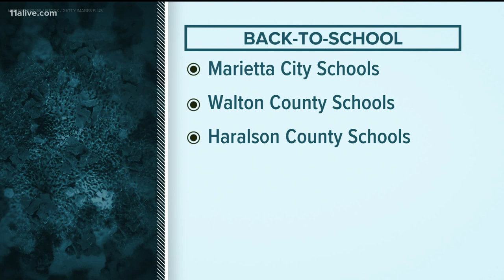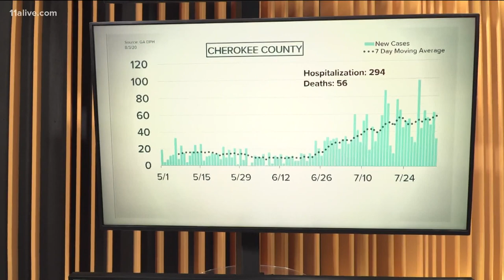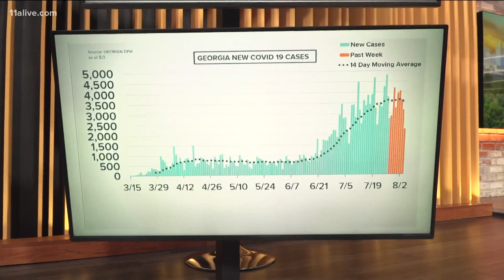Back to school for three metro Atlanta school districts | Paulding Co. parents frustrated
Parents of most of Paulding County’s students opted for in-school learning, but for those choosing on-line learning at home, there aren’t enough spots available.